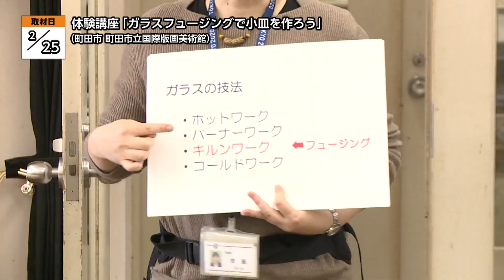体験講座「ガラスフュージングで小皿を作ろう」【地モトNEWS】2023/2/28放送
「町田市」の【体験講座「ガラスフュージングで小皿を作ろう」】をお届けします！
■体験講座「ガラスフュージングで小皿を作ろう」　■場所：町田市原町田

2月25日、町田市立国際版画美術館で体験講座『ガラスフュージングで小皿を作ろう』が開かれました。

この講座は様々な色や形、文様のイタリアガラスを組み合わせ、オリジナルの小皿を制作するというものです。9名が参加したこの講座には、町田市の副市長も視察に訪れました。講師を務めたのは、ガラス造形の出前講座などを行っている横溝 一枝さんです。講座では、およそ700℃の熱でガラスを溶かし合わせる、ガラスフュージングに挑戦しました。

参加者は、用意された色とりどりのイタリアガラスの中から、気に入ったものを選び、8センチ角程度のガラス板に接着させ、デザインを完成させていきます。残りの電気炉で溶かし合わせる作業は、講師の横溝さんが行います。

■参加者
「自分なりの構図ってあるじゃないですか？それを考えるのがちょっと楽しいですね」

■相原ガラスフュージング千の花 横溝 一枝さん
「全然、無心で作っていただくのが1番良いんではないかと私は思っております。この後2度、電気炉で焼いてこのお皿の形が出来上がるってことになります。3月15日以降に皆さんのところへ届くような形で作品をお送りしたいと思います」
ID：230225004